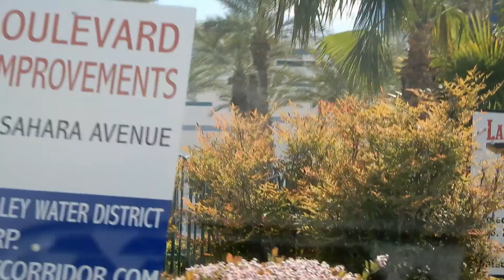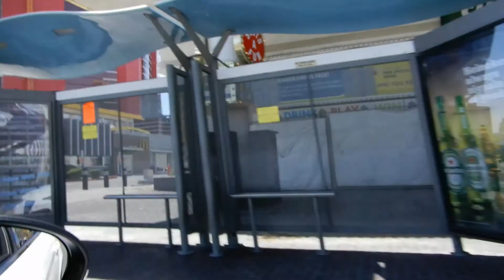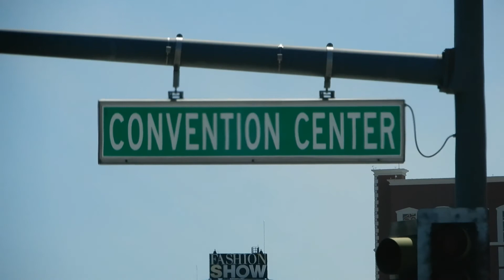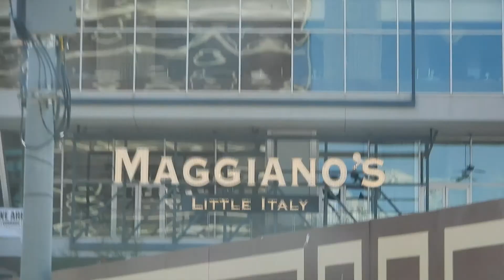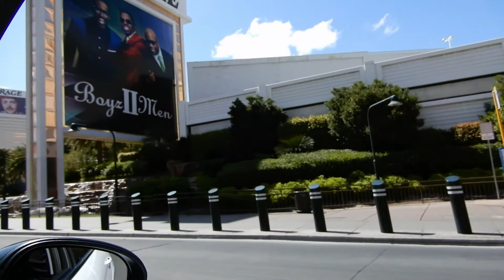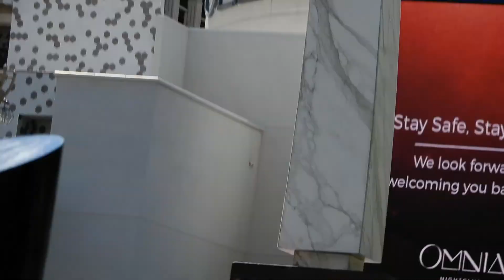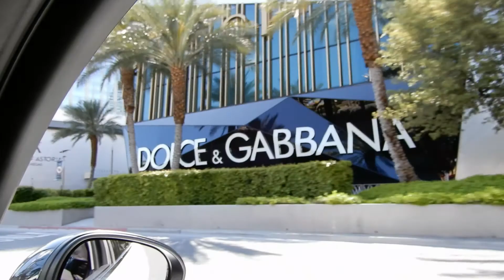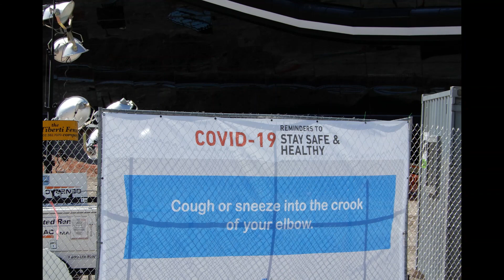VEGAS CLOSED 24/7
This is the amazing drive you thought you'd never see of the Las Vegas STRIP and Allegiant Stadium the new home of the Las Vegas Raiders.

1) I thought I'd never see LAS VEGAS Casinos closed 24/7
2) Never thought the NFL would come to Las Vegas. They hated Sports Betting so the NFL never liked Las Vegas before. The NFL came here thanks to the NHL and the Vegas Golden Knights.

What comes next NBA or MLB?